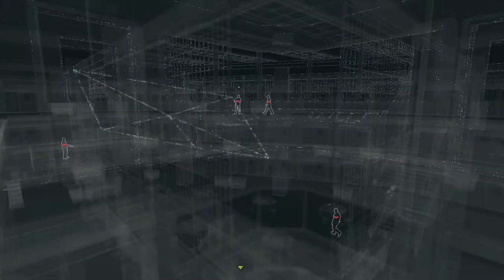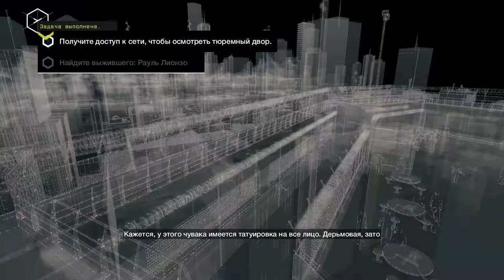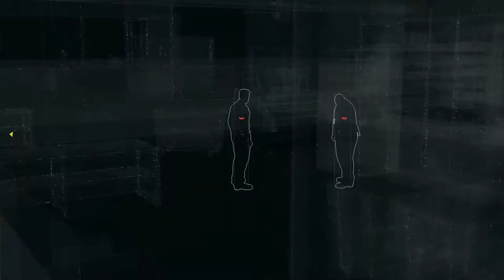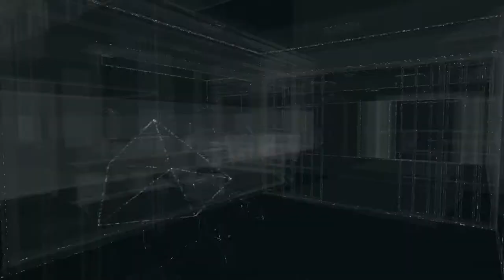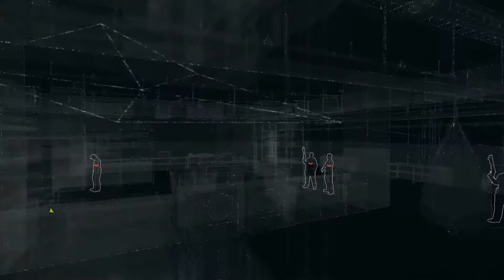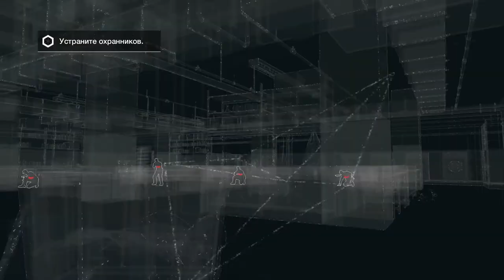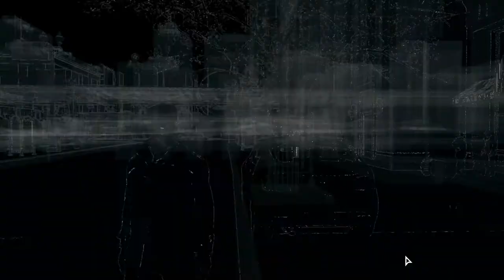Watch_Dogs - Прохождение - Серия 10